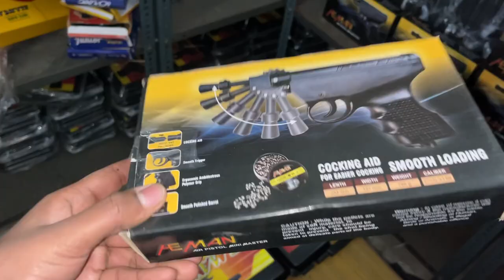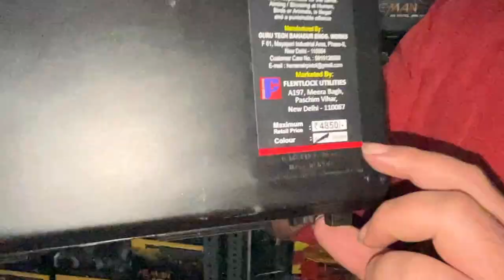Heman Biggest AIR Pistol and Riffles COLLECTION - Pubg Guns, Pistols, Sound Pistols 😱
This is not real gun . Its just toy and like air gun for shooting practice ..
This channel is not promote any type of illigal weapons and harmful content .

Heman Biggest AIR GUNS COLLECTION in INDIA - Pubg Guns, Pistols, Riffles, Sound Pistols 😱

Hello guys is video m mene aapko heman biggest air guns collection dikhaya h .. kafi mehnat lagi h agar video banane m to is video ko like jarur karna or pasand aae to channel subscribe kr dena .. ❤️ luv uh all ..

PLEASE

air pistol
air rifle
Pistols
Pubg Guns
Riffles
pubg
machine gun
rocket launcher
guns collection
m4 gun
unqiue guns
bollywood artist interview
rifle
paintball gun
heavy guns